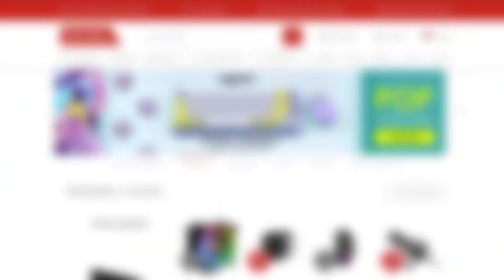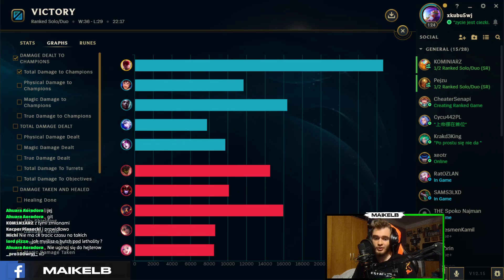LEE SIN PO ZMIANACH JEST BROKEN! 😱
0:00 REKLAMA
0:16 PRZEDMIOTY/RUNY
1:14 JUNGLE CLEAR
1:50 WYJAŚNIENIE WPROWADZONY ZMIAN DO POSTACI
2:26 JUNGLE CLEAR
3:13 GAMEPLAY Z OMÓWIENIEM
4:20 ANALIZA RUN
5:15 PIERWSZY RECALL - CO ZAKUPIĆ?
5:30 GAMEPLAY Z OMÓWIENIEM
9:45 JAK ZDOBYĆ OCENĘ S
10:46 GAMEPLAY Z OMÓWIENIEM
12:05 ANALIZA 3 PRZEDMIOTU
12:21 GAMEPLAY Z OMÓWIENIEM
14:48 ANALIZA 4 PRZEDMIOTU
14:53 GAMEPLAY Z OMÓWIENIEM
15:43 PODSUMOWANIE